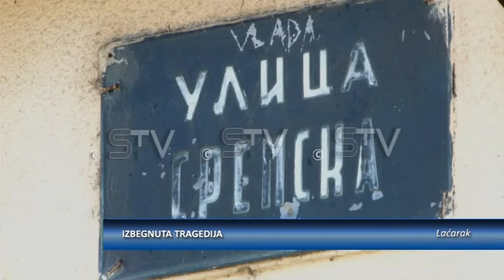Laćarak: Porodična svađa prerasla u pucnjavu